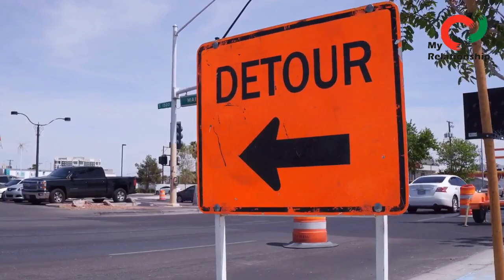If a guy doesnt contact you does it mean he doesnt really miss you ?